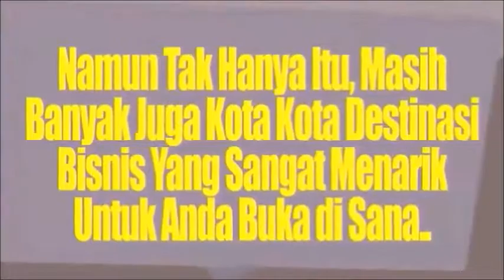Waspada Terhadap Dusta - Ustadz Mahfudz Umri ( Satu Jalan Lurus )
Silahkan Hubungi :
IG : asadussahra IG : umrohekspansi